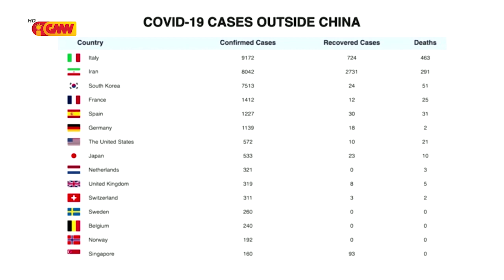Deputadu PD Mariano Asanami Sabino Hateten Timor Leste Nia Kapasidade Lato’o